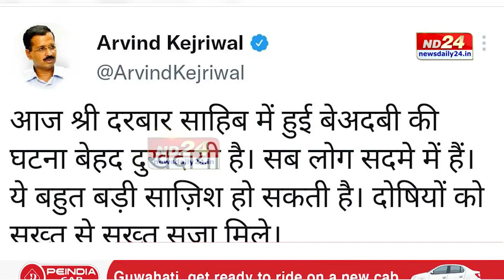অমৃতসৰৰ স্বৰ্ণ মন্দিৰত অঘটন। মন্দিৰৰ ভিতৰত প্ৰৱেশ কৰি গুৰু গ্ৰন্থ চাহিবৰ কাষ পালেগৈ এজন যুৱক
অমৃতসৰৰ স্বৰ্ণ মন্দিৰত অঘটন। মন্দিৰৰ ভিতৰত প্ৰৱেশ কৰি গুৰু গ্ৰন্থ চাহিবৰ কাষ পালেগৈ এজন যুৱক। গ্ৰন্থ চাহিবৰ ওচৰৰ তৰোৱাল লৈ তাণ্ডৱ যুৱকৰ